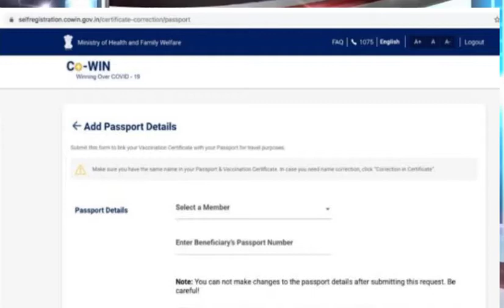HOW TO LINK PASSPORT WITH VACCINATION CERTIFICATE / VICTORY OF INDIAN VACCINE IN EU.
HELLO FRIENDS, AAJ KI VIDEO ME HUM DEKHENGE KI KIS TARAH AAP APNE VACCINE CERTIFICATE KO PASSPORT SE LINK KAR SAKTE HAIN. IT IS VERY VERY EASY, THERE ARE FEW EASY STEPS THAT YOU NEED TO FOLLOW. AUR DEKHENGE KIS TARAH INDIAN VACCINE KI JEET HUI HAI.DOSTO EU  NE EK BHI INDIAN VACCINE KO APPROVE NAHI KIYA THA, BUT MODI JI AND INDIAN GOVT KE SAKT RAYEYYEE KI VAJEH SE AB EU KE KUCH COUNTRIES NE INDIAN VACCINE COVISHIELF=D KO APPROVE KAR DIYA HAI, TO AAP BHI AB VACCINE LAGA KAR APNA VACCINATION CDERTIFICATE KO PASSPORT SE LINK KAR SAKTE HAIN. THANK  YOU.